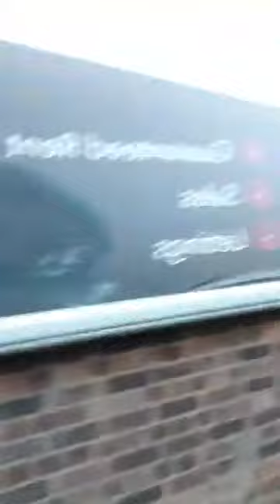EC boss Jean Mensah to hurry declare John Mahama over Nana Addo as a President, Ngege urges EC